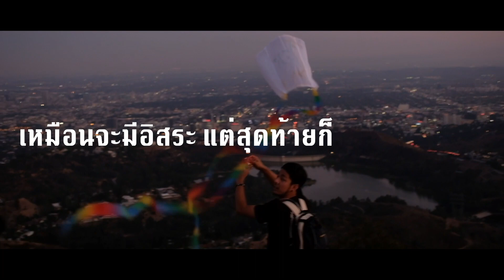ป้ายHollywood เกิดขึ้นได้ยังไง? และเรื่องเล่ากฎหมาย “กัญชา” ใน California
เปื่อยDay เป็นรายการฮาๆเกรียนๆของกลุ่มเพื่อนที่อยู่เมกา ที่จะพาทุกคนไปทำวันที่ไม่มีอะไร ให้มีอะไร

Credit
PINK GUY - セックス大好き